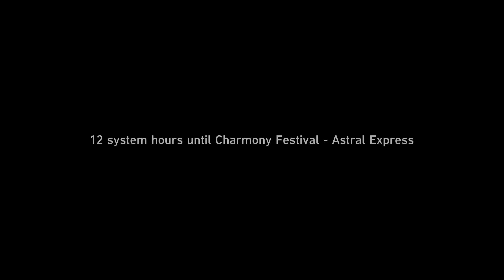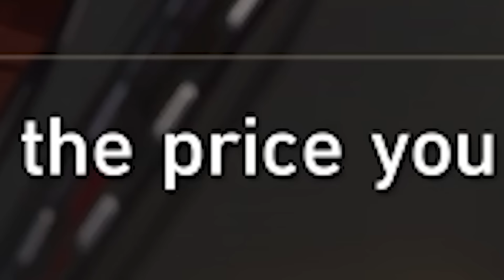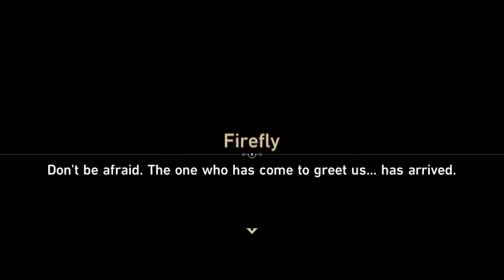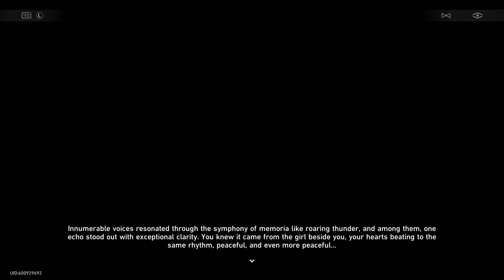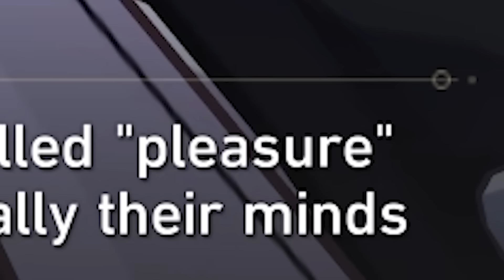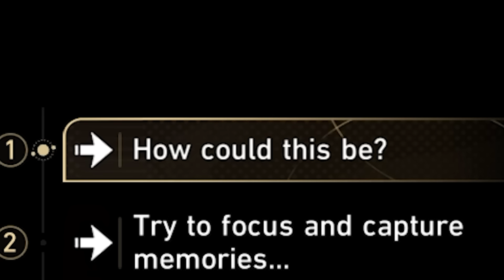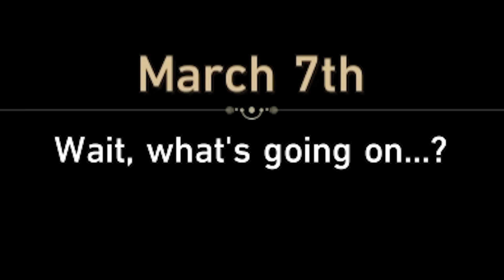I LOVE Boothill's american energy. (Honkai: Star Rail)